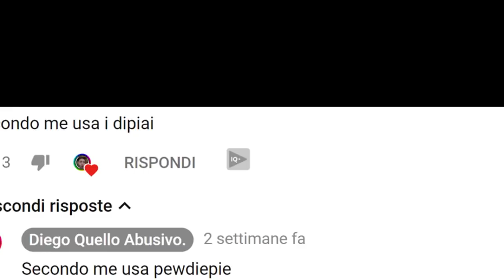IL SEGRETO DEL PLAYER PIU' VELOCE E SKILLATO DI FORTNITE | HANDYCAM F1VESKILL | CAM SULLA MANO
✔DOVE ACQUISTARE PACK PER POKèMON TCG ONLINE A PREZZI SCONTATISSIMI